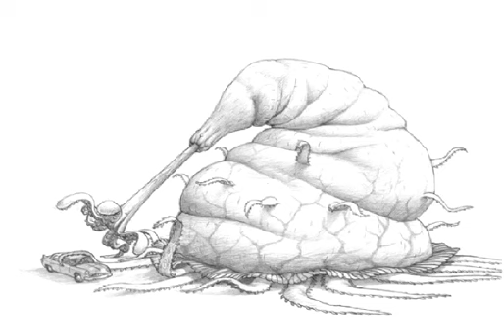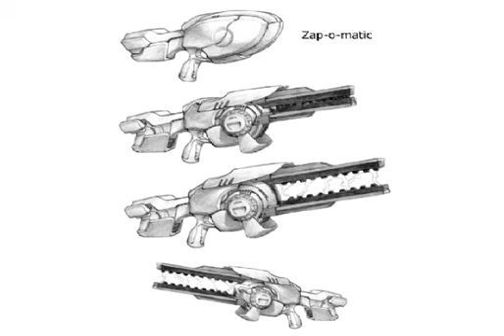Concept Art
One of the bonus contents you unlock in the Destroy All Humans! game.